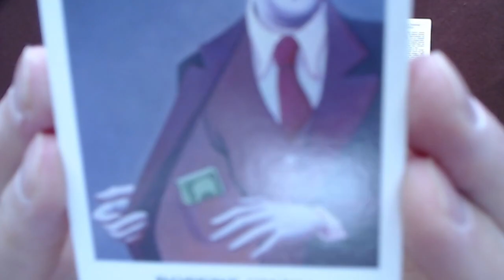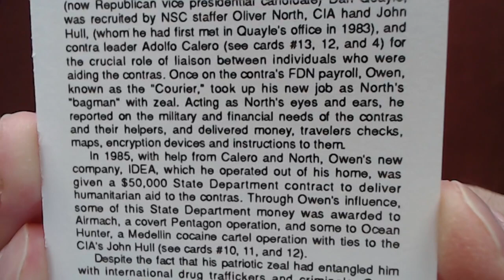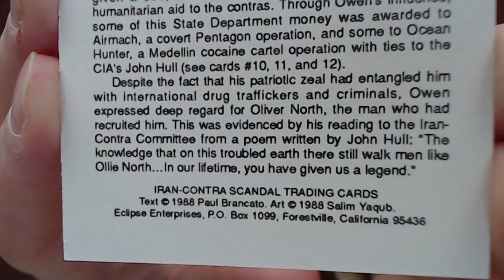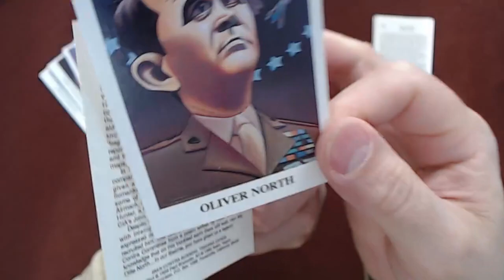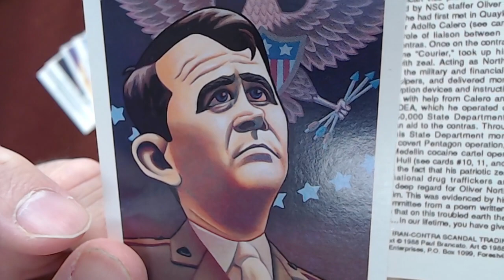Reading “Iran-Contra Scandal" Trading Cards, Card #14: Robert Owen State Department Contractor ASMR